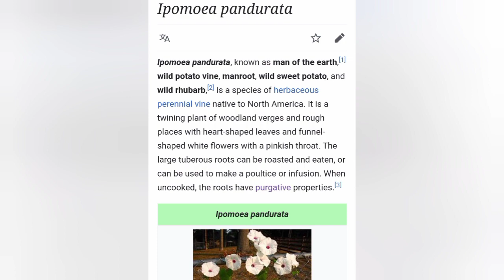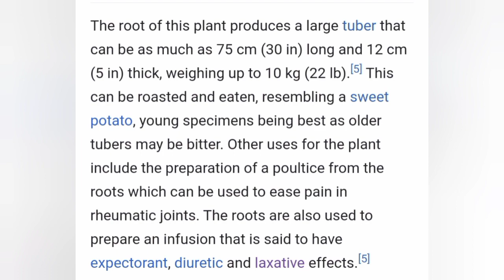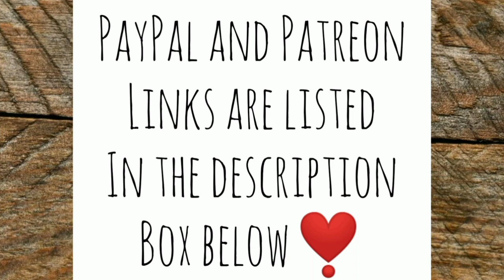Fruitful Foraging | Water Catchment Fixed - Ann's Tiny Life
Sometimes I wonder if I should even bother planting a conventional Garden when there's so much edible food growing wild all over my property! I work on the water catchment system and hopefully it's fixed! Is it apple butter time? Not hardly!